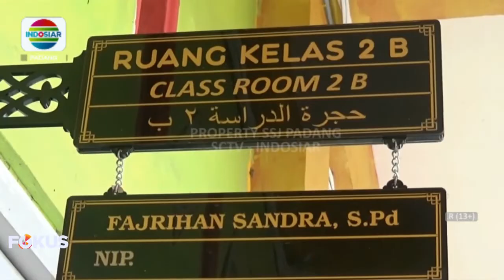BPBD PADANG, STERILKAN SDN 20 INDARUNG, SEBELUM PEMBELAJARAN TATAP MUKA DIMULAI